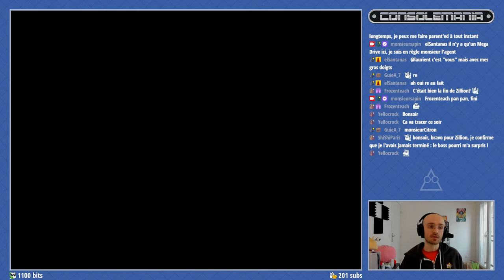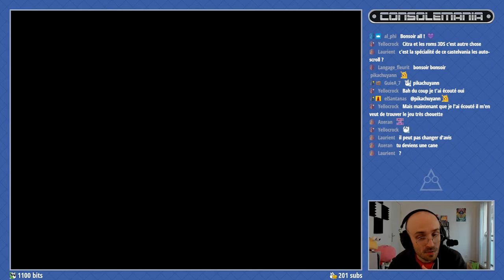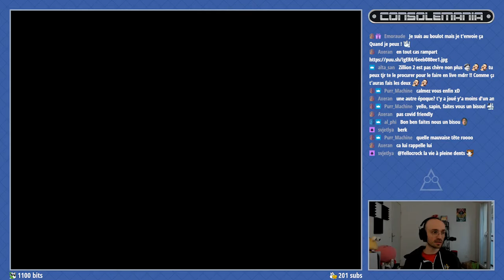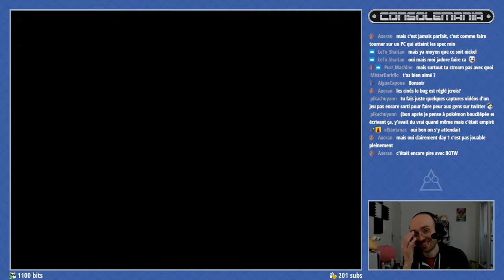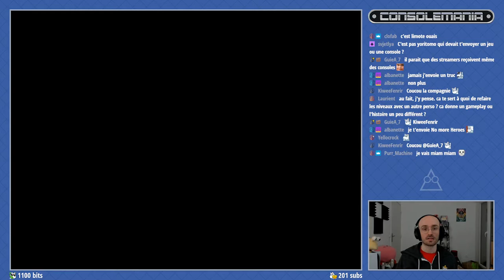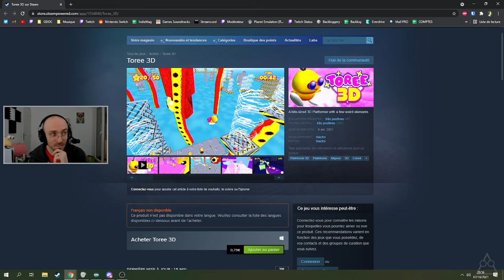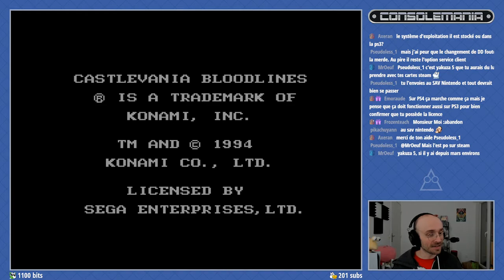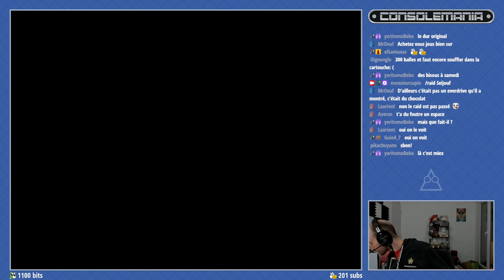CONSOLEMANIA S9 #29 - Castlevania Bloodlines (MD) - 07/10/2021